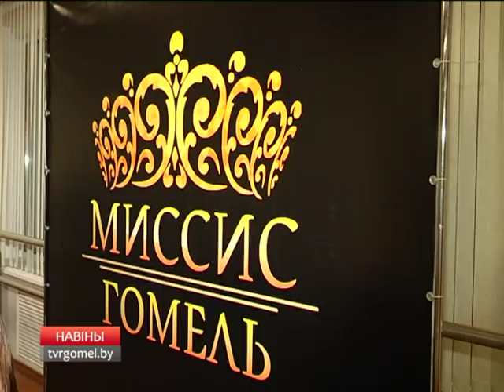Кастинг "Миссис Гомель-2017"